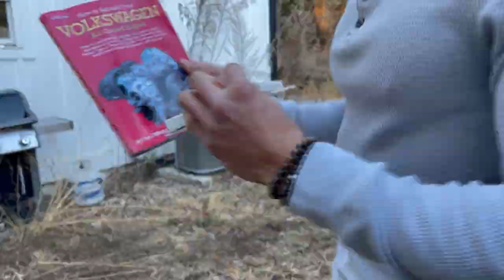I Got a Girlfriend.. Finally | VW Bus Restoration Episode: 1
❤ Support the Van Life❤

Thank you, we love you guys and we're happy to share this adventure with you, Vangabonders!

Watch us as we develop and conquer the world. Make sure to also follow us on all the social media platforms below.

Thanks for showing interest in these two bearded, bus guys. Feel free to let us know what you would like to see in future episodes.